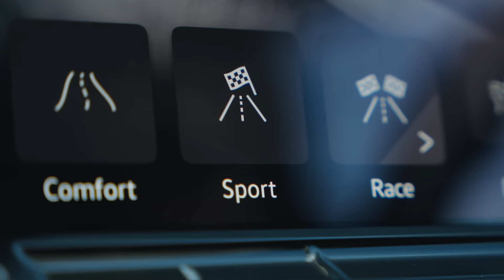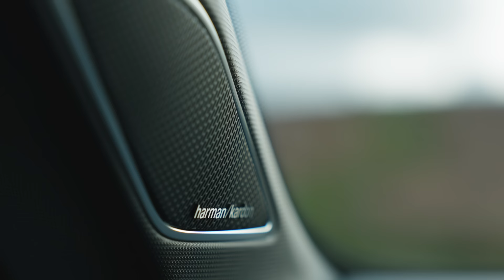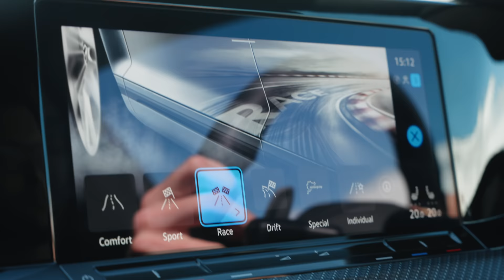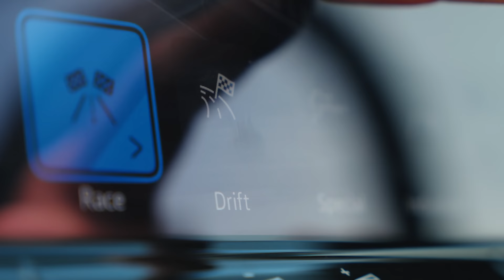NEW Volkswagen Golf R: Road Review | Carfection 4K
There's a new Volkswagen Golf R, but is it worth the hefty price tag? Henry Catchpole takes it out for a drive to see if this Golf R can change his mind and wash away his unpopular opinion.